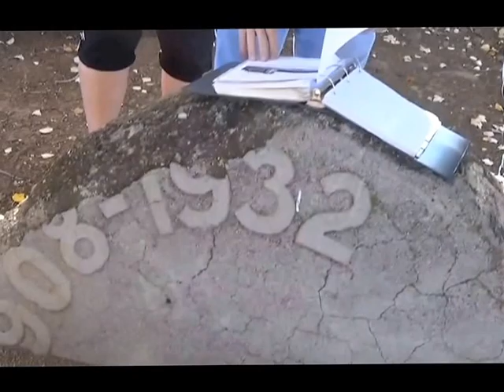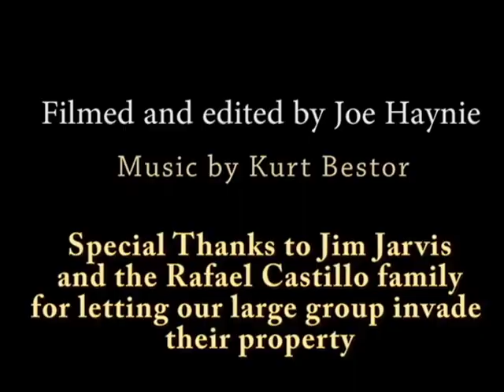Haynie Family Pilgrimage to the Mormon Colonies in Mexico - Trip to Colonia Pacheco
This is part of a series of videos documenting our family's return to our ancestral roots in the Mormon Colonies in Mexico. On this day we took a trip up to the mountain colony of Colonia Pacheco where my dad was born. We also visited Cuevo de la Hoya and, finally, returned to Colonia Juarez where we were staying.